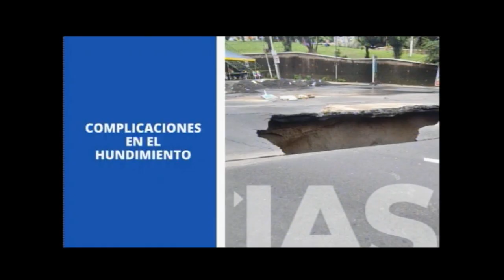Complicaciones por socavamiento en ruta al Pacífico